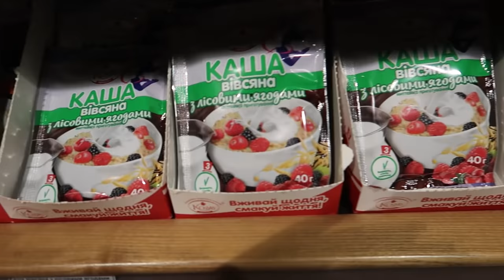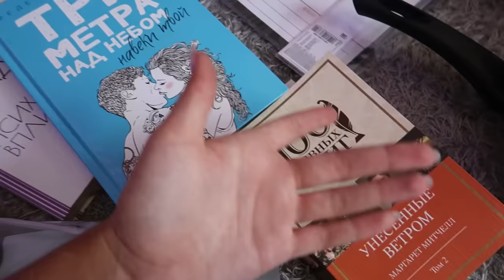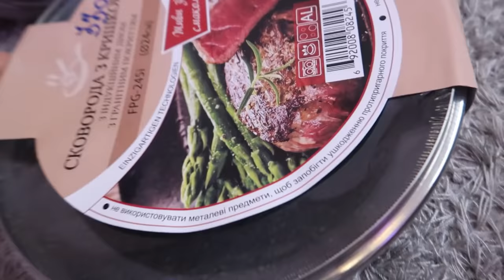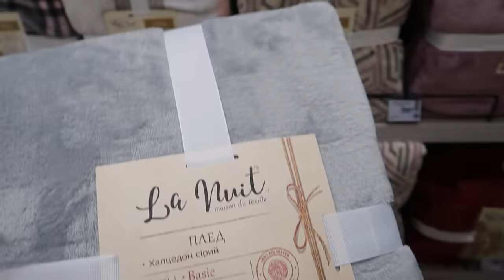VLOG: ПЕРЕЕЗД В ОБЩЕЖИТИЕ // Поступила в другой город // ПОКУПКИ В ОБЩАГУ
Привет, ребят. Я переезжаю в Киев. И в этом видео я покажу вам как я собиралась в общежитие, что я себя туда купила. Также вместе с вами мы будем убирать комнату, которую мне дали и делать её уютной.

Q&A:🦋
Где ты учишься? - Киевский национальный университет им. Т. Шевченка "Международная экономика"
Где монтируешь? - Adobe Premier Pro 2020
Где делаешь заставки на видео? - Photoshop CS6
Где живешь? - переехала с Черкасс в Киев, Украина
На что снимаешь? - Canon g7x mark II (иногда также на Canon 650D)
Какой рост? - 167 см

Если тебе понравилось это видео♥, то оставайся на моём канале, здесь будет много чего интересного. Также давай общаться, пиши мне комментарии под видео и я с радостью буду отвечать.